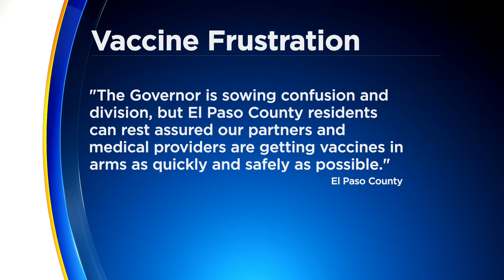El Paso County Commissioners Accuse Gov. Jared Polis Of 'Sowing Confusion And Division'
Commissioners in El Paso County are calling on Gov. Jared Polis to fix the inequities involved with distribution of the COVID-19 vaccine across the state.